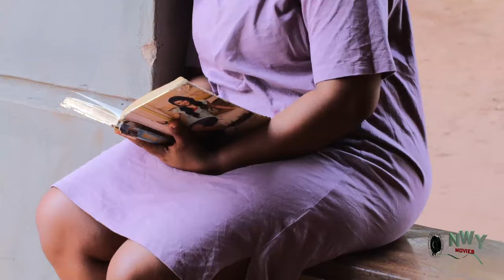Nneka the village witch 1&2_ Uju Okoli New release Nigerian Nollywood movies 2024